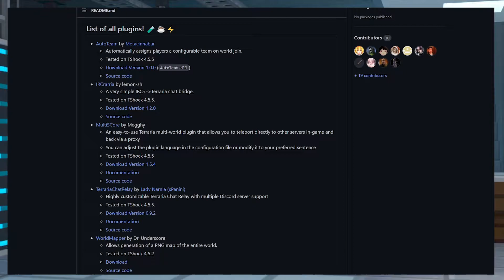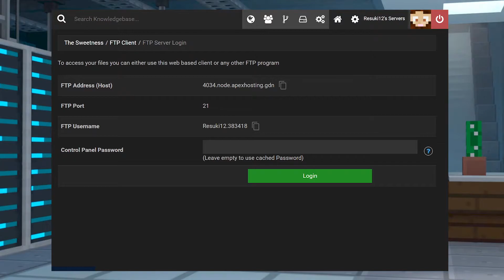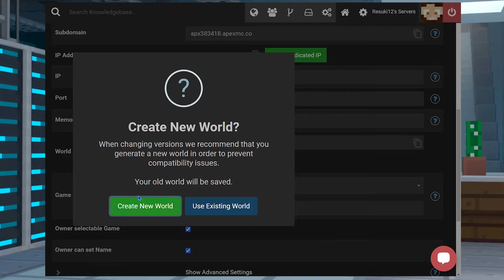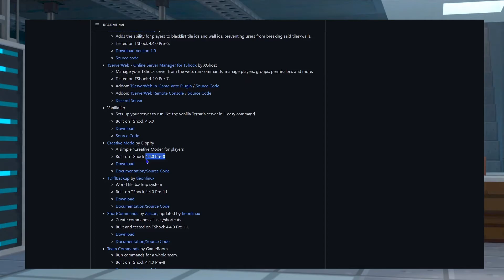How to Add Plugins to Your Terraria Server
Learn How to Add Plugins to Your Terraria Server with Apex Hosting
24/7 Uptime, DDoS Protection, Live Support, Easy to Use Panel

USEFUL LINKS

There is plenty to keep most players busy in Terraria, but if you’ve been playing the game for a while you may be in the mood for something outside of the vanilla experience. The TShock modloader allows you to add various plugins to your Terraria server to make some big changes to the game. From adding crossplay in Terraria to increasing the loot you get from in-game bosses, there’s lots that can be done with server plugins. Adding them to your Apex Hosting server is fairly straightforward, and in this guide we’ll show you how it’s done.

TIMESTAMPS

0:00 Start
0:10 How to Add Mods
0:48 Installing Mods
1:26 Installing Plugins
2:22 Common Issues
5:12 Conclusion